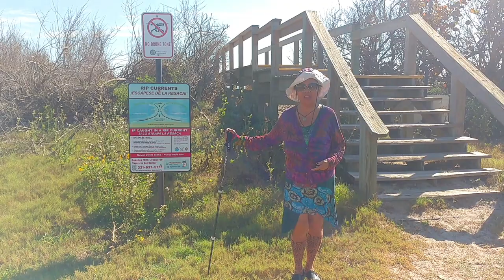Portuguese Man of War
Portuguese Man of War wash ashore Florida beaches.